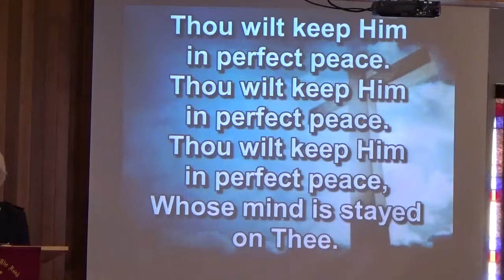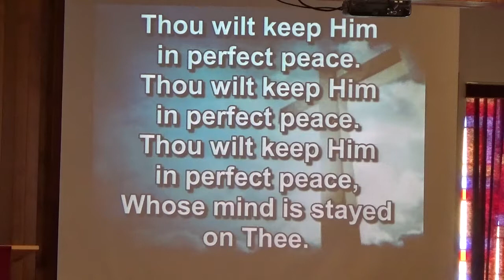Benediction, Thou Will Keep Him in Perfect Peace